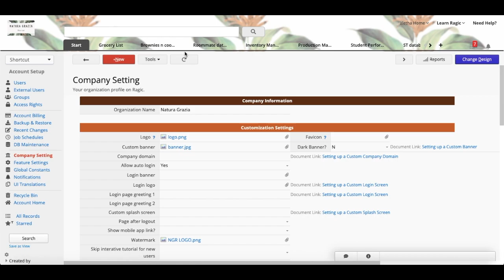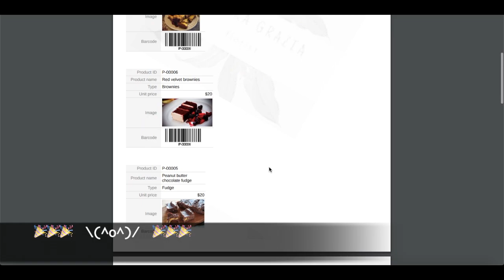Adding Watermark to the Exported PDF Files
Learn how you can add watermark in your downloaded PDF files with these easy steps!